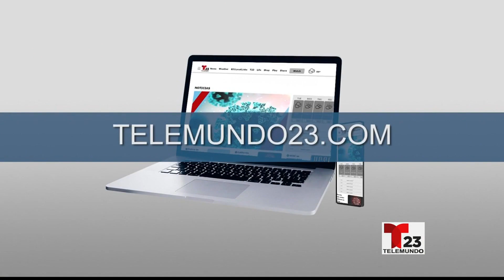Cómo ayudar a las víctimas del terremoto en Turquía y Siria